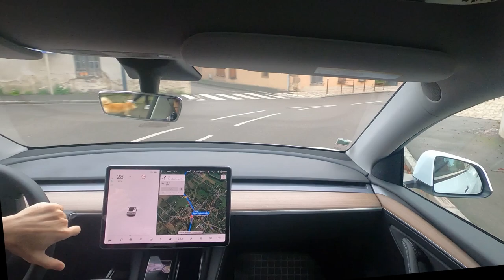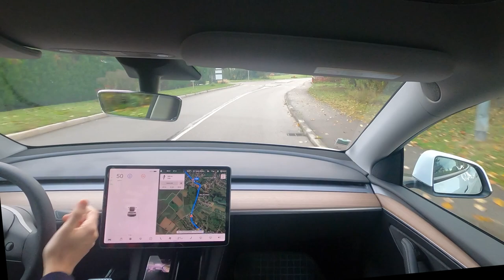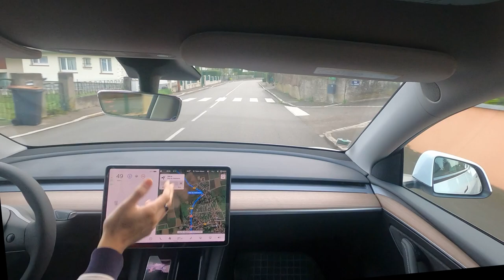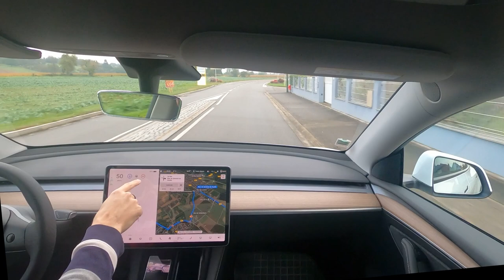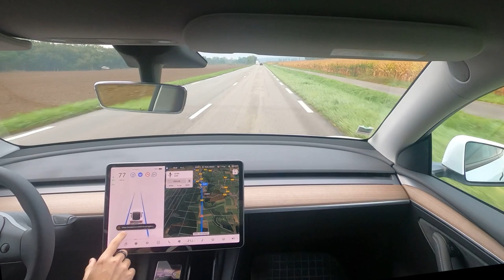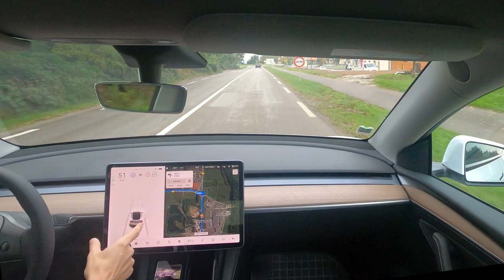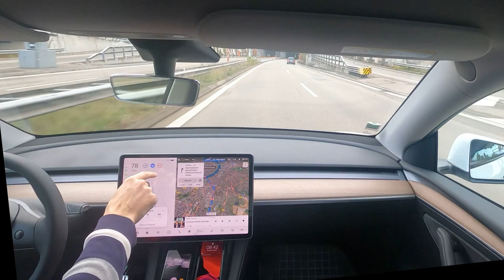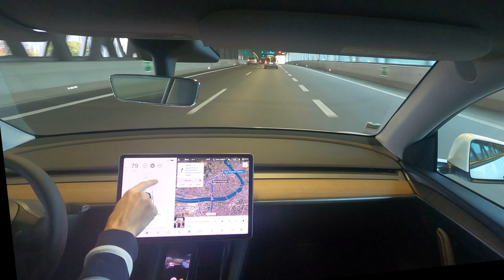Les limites de l'autopilote sur mon Model Y:reconnaissance des panneaux; freinages fantômes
Désole pour le bruit de fond! Je travaille encore pour réduire le bruit de fond en roulant (pourtant j'ai un micro cravate maintenant); je suis preneur de tout conseil pour limiter ce bruit de fond inévitable en roulant.
Pour TeslaFi vous pouvez utiliser mon code mcholin pour une période gratuite étendue.